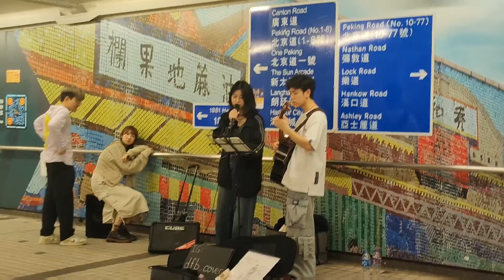大哥 / 情人 / 灰姑娘 / 人非草木 (Cover) @尖東站L5出口Busking 2024.02.05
原唱: 衛蘭/Beyond/梁詠琪/吳雨霏